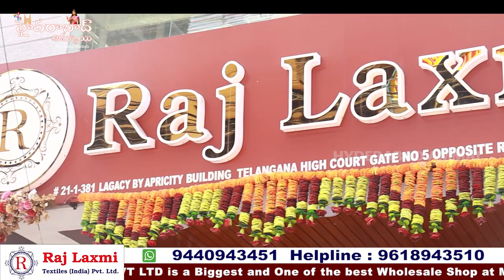New Models of Party wear Dresses || Hyderabad biggest Wholesale Shop || Rajlaxmi Textiles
Hi Everyone. Welcome to our Hyderabad Ammai channel. Today I am Exploring Raj Laxmi Textiles Pvt. Ltd party wear dress Collection . This is One of the Biggest Wholesale Shop at Madina.We should Purchase Set wise. Retail purchases not available.Transport facility available for Rs.10,000 Purchases. Here All Kinds of Women's Wear Collections Available like Sarees, Kurtis, Leggings, Dupattas,Dress Materials, Party Wear Dresses ,Kid's

Address:
21-1-471 & 471/1,Rajlaxmi Textiles House, High court Gate no -5, Opp. Lane Second Left, Rikab Gunj, Near Madina Circle, Hyd-2, T.S

         Your's
  Hyderabad Ammai😍
  Keep smiling🤔😃